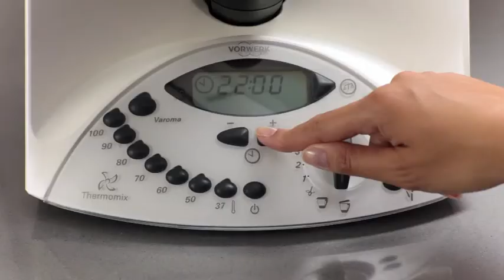TM Fan Club Thermomix steaming